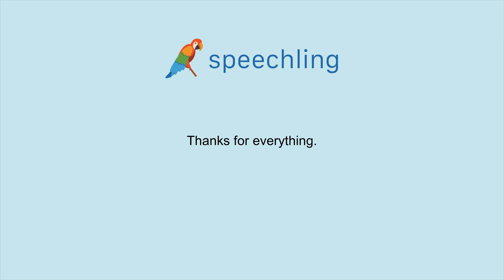영어로 "여러가지로 고마워요." 말하는 법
남성 음성 번역 :
여러가지로 고마워요.